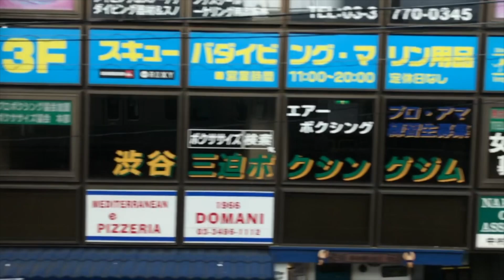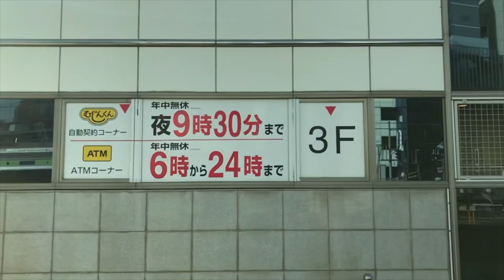2018 Week49 渋谷駅ビルボード広告（12月5日）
2018 Week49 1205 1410 IMG 8670渋谷ホームslow edit